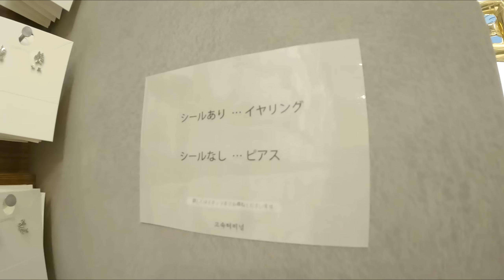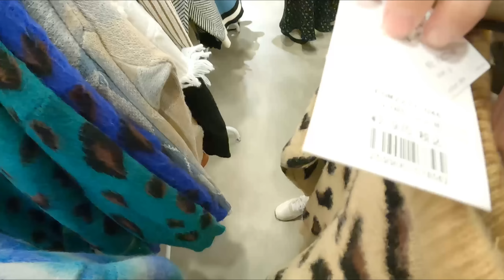【韓国ファッション】高速ターミナル京都店/店内一周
アンニョン＼(^o^)／

韓国ファッション専門店
高速ターミナル京都店が新オープンしたので

⚠️店内BGMの関係で通常より私側でつけているBGM大きめとなっております🙇‍♀️

広い店内には他の店鋪とは比べものにならないほどある商品の数々‼︎
鶴橋店・梅田店にはなかった韓国雑貨まで取り扱ってました((((；ﾟДﾟ)))))))‼️

「もう、韓国行かんでもいいやん…」
と何度も思ったほど何でも揃う京都店
お店も京都のど真ん中にあって入りやすいので京都に来る機会があればぜひ寄ってみて下さい💡

姉妹店
【高速ターミナル鶴橋店】